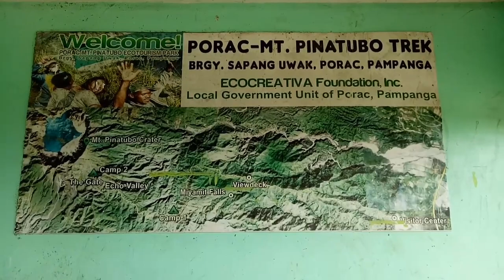Miyamit Argventure! ❤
Shout out idol Ian How! ❤